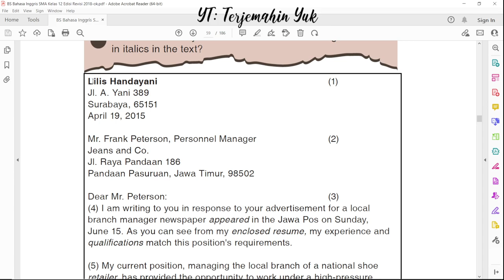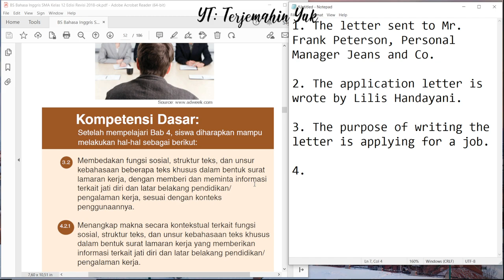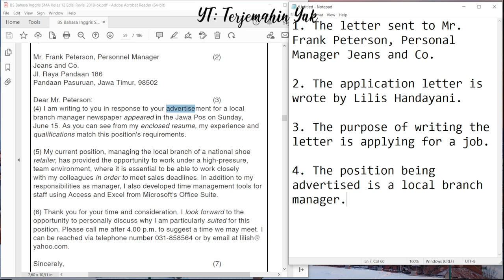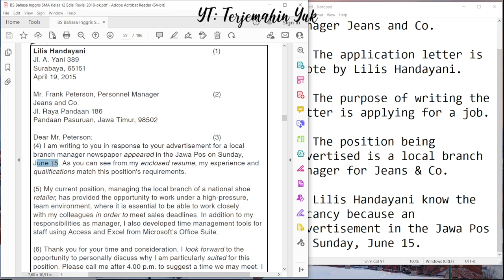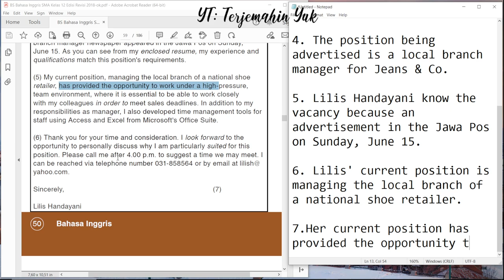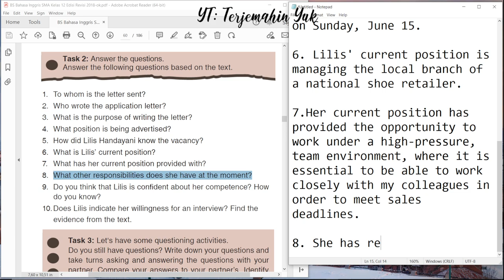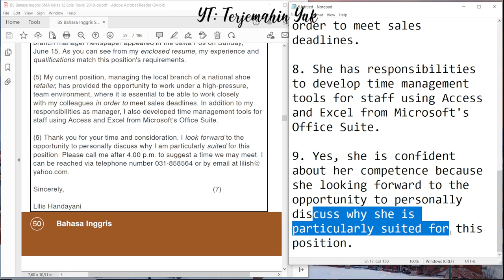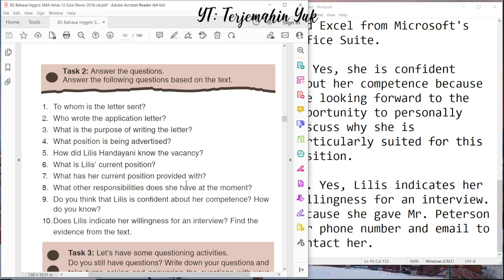Hal. 51 kelas 12 Terjemahan Buku Bahasa Inggris SMA Kurikulum 2013 Revisi 2018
Tugas bahasa Inggris kali ini adalah menjawab pertanyaan yang diberikan pada halaman 52 melalui Task 2. Jawaban tersebut mengenai surat yang dibuat oleh Lilis Handayani kepada Mr. Frank Peterson seorang Personnel Manager dari Jeans and Co.
Surat yang dilayangkan oleh Lilis adalah surat lamaran pekerjaan untuk bekerja sebagai manajer cabang di perusahaan Jeans and Co. Lilis mengetahui dari iklan yang muncul pada The Jawa Pos on Sunday.

Task 2 : Answer the questions.
Pertanyaannya adalah :
1. To whom is the letter sent?
2. Who wrote the application letter?
3. What is the purpose of writing the letter?
4. What position is being advertised?
5. How did Lilis Handayani know the vacancy?
6. What is Lilis’ current position?
7. What has her current position provided with?
8. What other responsibilities does she have at the moment?
9. Do you think that Lilis is confident about her competence? How do you know?
10. Does Lilis indicate her willingness for an interview? Find the evidence from the text.